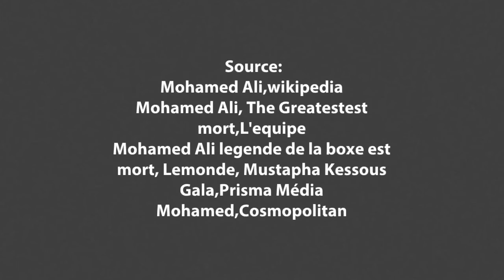Cassius Clay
Présentez l'athlète Cassius Clay et la valeur olympique qu'il incarne